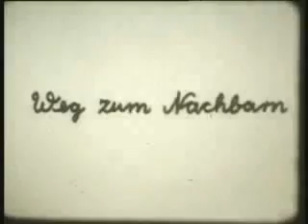Weg zum Nachbarn - Way to the Neighbor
German Experimental Film from 1968